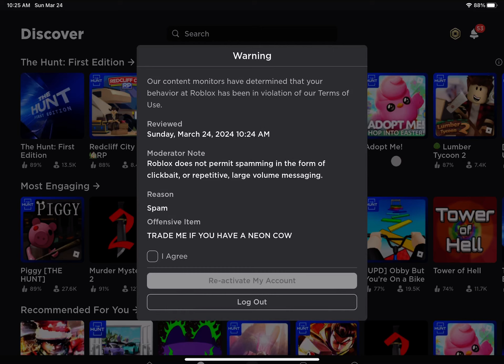I got a warning for literally no reason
Bruh. Why did Roblox have to do this to me. I literally was just trying to get a. Pet In adopt me that I wanted